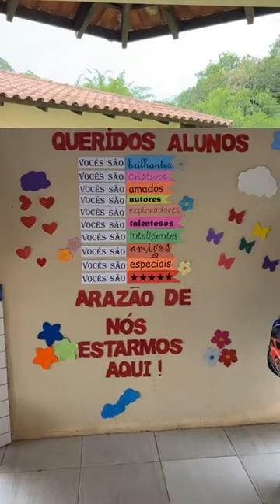Escola Fidencio Battisti início do ano letivo das escolas municipais e estaduais Progresso 23/2/2023